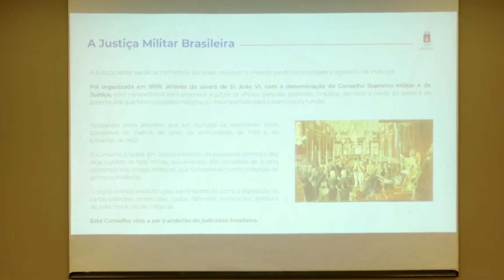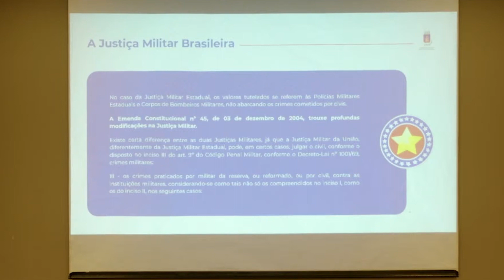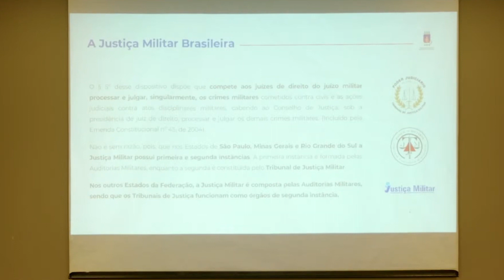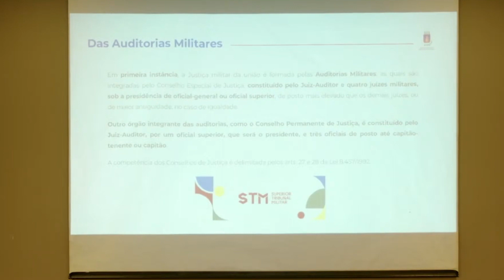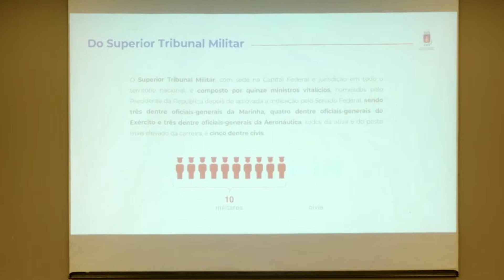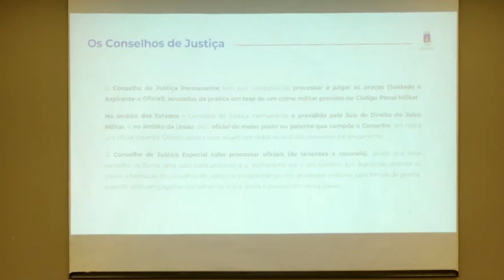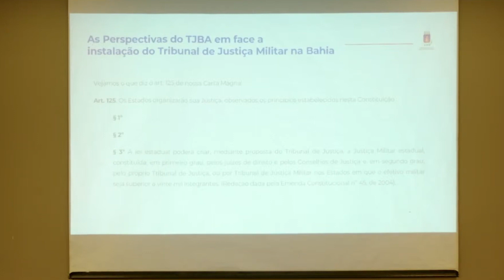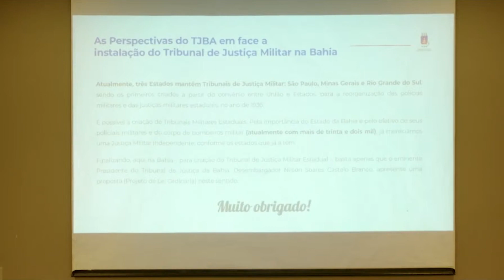Des. Baltazar Miranda Saraiva - Presidente da Comissão de Segurança do PJBA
I Encontro Nacional IBDM dos Juízes Militares Estaduais e Federais